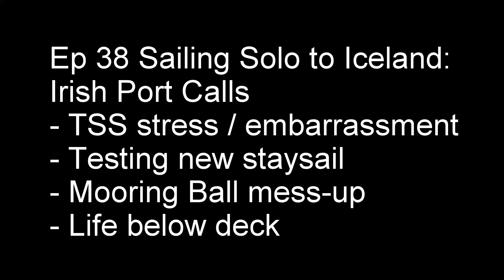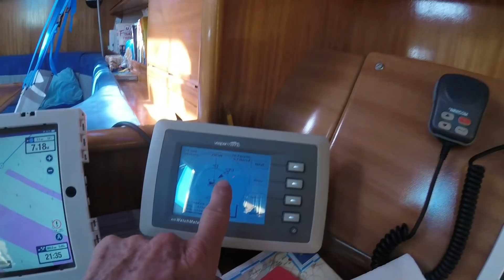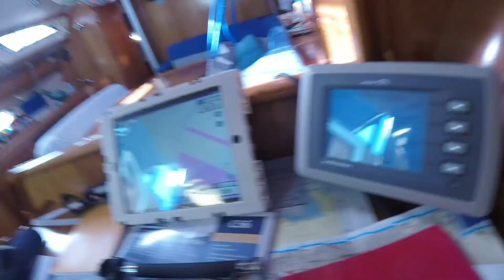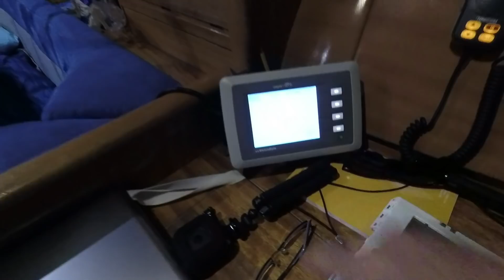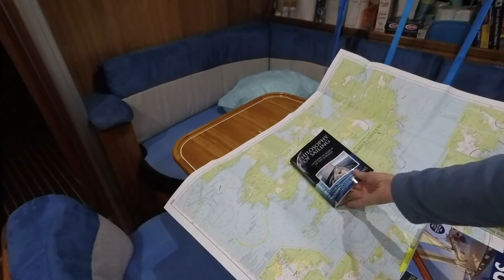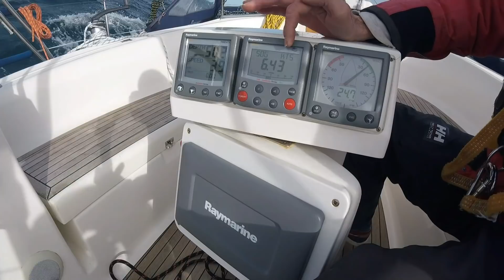EP 38 Sailing Solo to Iceland Irish Port Calls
I sail from France to Ireland --- with no specific destination in mind!  I cross the entrance to the TSS and to my regret, try to give way to the big cargo ships.  NOTE: ENGINE ON OR OFF DOES NOT CHANGE THE DYNAMIC OF THIS SITUATION.   (Look at the geometry of the crossing.)  I test the new staysail in strong winds -- with very favorable results.   I blow a mooring ball approach, but arrive safely in two Irish ports.